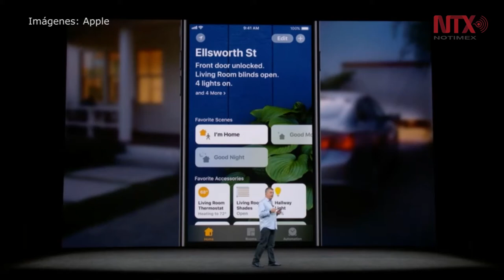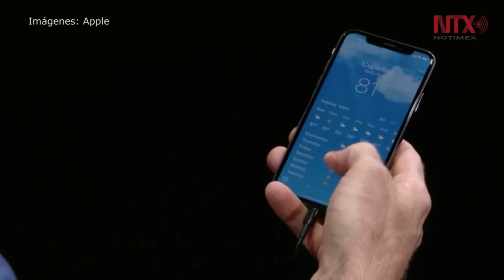Apple presenta iPhone 8 y iPhone 8 Plus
Los nuevos aparatos cuentan con el procesador A11 Biónico, hecho con aluminio aeroespacial, recarga inalámbrica y ensámblame microscópico para hacerlo resistente al agua y aire